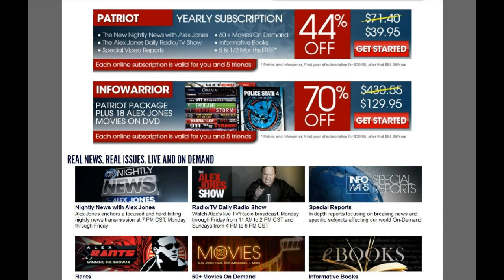ALEX JONES CHRISTMAS SPECIAL